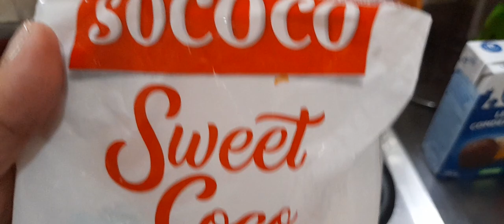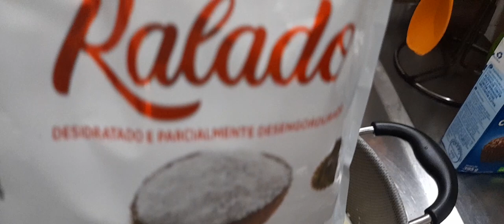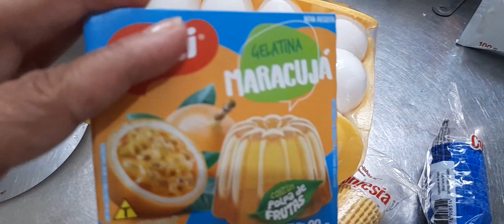fazendo docinho de coco 🥥 beijinho aniversário 🎂 do Carlos 😘